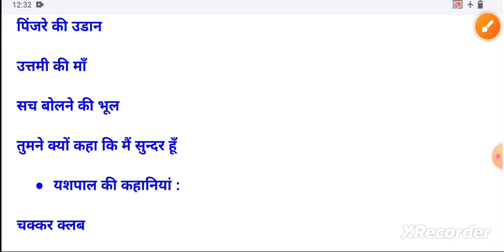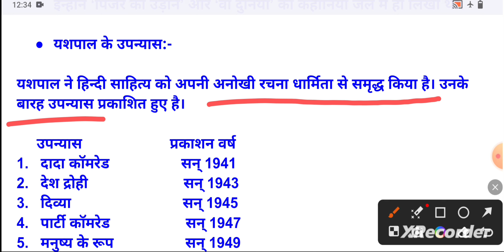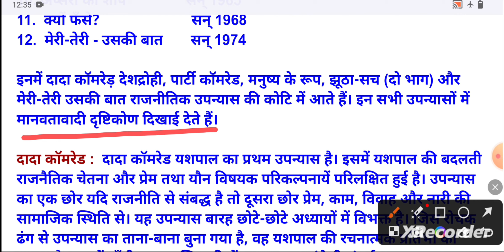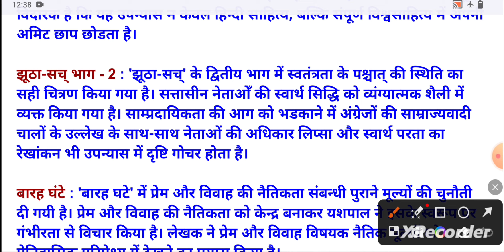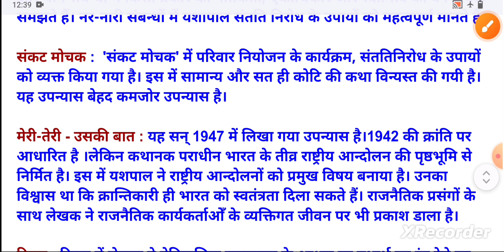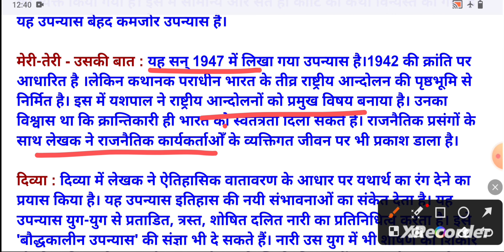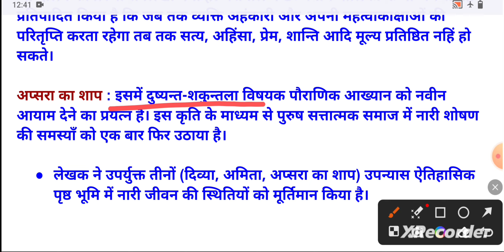यशपाल का जीवन परिचय एवं साहित्यिक परिचय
यशपाल का जीवन परिचय | हिंदी लेखक, कहानीकार,Biography of Hindi writer Yashpal in Hindi यशपाल (३ दिसम्बर १९०३ - २६ दिसम्बर १९७६) का नाम आधुनिक हिन्दी साहित्य के कथाकारों में प्रमुख है। ये एक साथ ही क्रांतिकारी एवं लेखक दोनों रूपों में जाने जाते है। प्रेमचंद के बाद हिन्दी के सुप्रसिद्ध प्रगतिशील कथाकारों में इनका नाम लिया जाता है।
यशपाल पुस्तकें,
यशपाल की आत्मकथा,
यशपाल की कहानियाँ,
यशपाल की भाषा शैली,
यशपाल की कहानी समय,
सिंहावलोकन यशपाल,
यशपाल की उपन्यास कला,
यशपाल का जीवन परिचय
यशपाल का जीवन परिचय pdf
यशपाल की प्रमुख रचनाएं
यशपाल का जीवन परिचय एवं कृतित्व संक्षेप में लिखिए
यशपाल की विशेषताएं
यशपाल की मृत्यु कब हुई
यशपाल की पत्नी का नाम
यशपाल का पूरा नाम
जयशंकर प्रसाद का जीवन परिचय
yashpal ka jivan parichay
तुलसीदास का जीवन परिचय
प्रेमचंद का जीवन परिचय
यशपाल
कथाकार
यशपाल का साहित्यिक परिचय
yashpal ka jivan parichay class 10th, yashpal ka jivan parichay, yashpal ka jeevan parichay in hindi, जीवन परिचय कैस लिखें, jeevan parichay kaise likhe, jeevan parichay kaise likhe 10th class, up board, hbse, CBSE, term2, rbse, 10th and 12th जीवन परिचय, यशपाल की रचनाएं, यशपाल की साहित्यिक विशेषताएं, यशपाल की भाषा शैली

keep watching
Keep supporting
Keep Sharing

Thank to all my honorable viewers

कहानीकार यशपाल यशपाल की कहानियां
 yashpal ka jivan parichay Biography of Yashpal
Yashpal ka jeevan parichay
यशपाल का जीवन परिचय हिंदी में
yashpal ji ka jivan parichay
yashpal ji ka jivan parichay short mein
yashpal ji ka jivan parichay class 10
यशपाल का जीवन परिचय बताइए
यशपाल का जीवन परिचय कक्षा 10